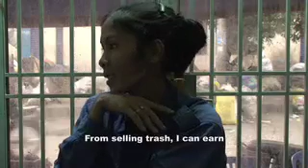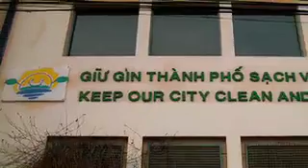Does Money Make the World Go Around?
TBB 2008-09 students Ian Chmar, Alexandra Duncan, Isabel Juarez, and Liz Kuenstner created this video to explore the challenges and possibilities for waste management. The video was made during their observations of trash collectors and to waste management sites in Ho Chi Minh City, Vietnam.